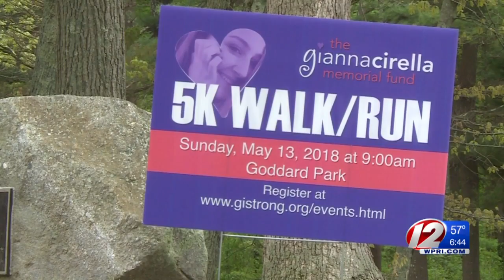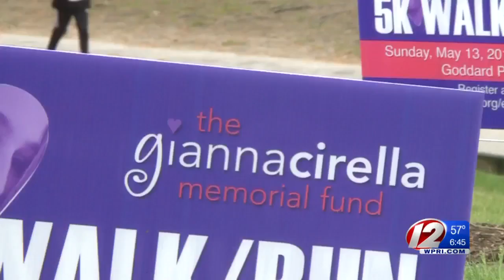Gianna Cirella 5K held at Goddard Park